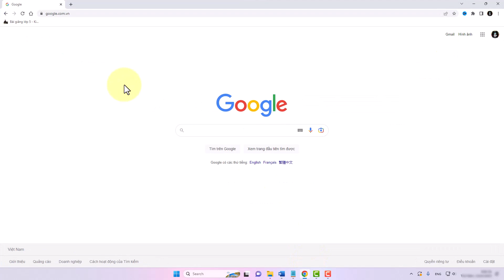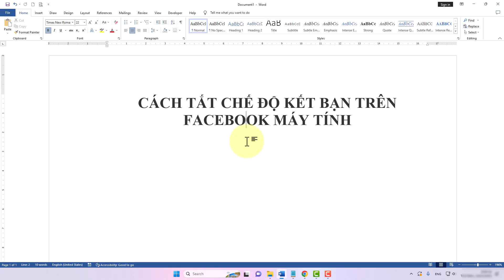Cách Tắt Chế Độ Bạn Bè Trên Facebook Máy Tính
Trong video này mình sẽ hướng dẫn cho bạn, Cách Tắt Chế Độ Bạn Bè Trên Facebook Máy Tính
Thực hiện bởi kênh kiến thức tin học